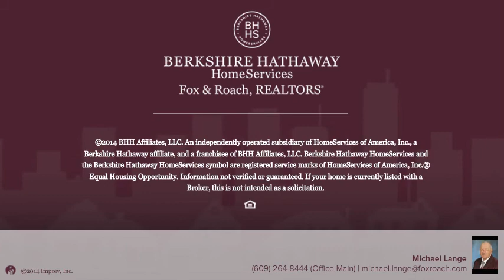113 Cumberland Ave Estell Manor, NJ 08319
Michael Lange Berkshire Hathway HomeServices, Fox & Roach - Brigantine
4 beds 3.1 baths